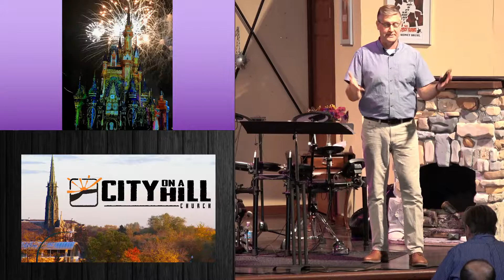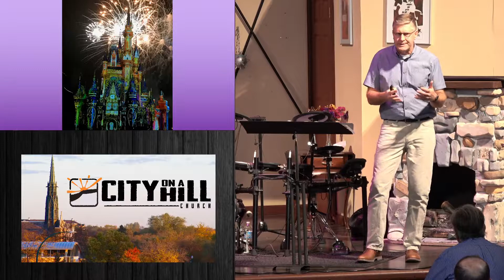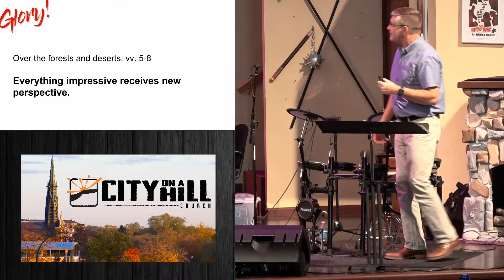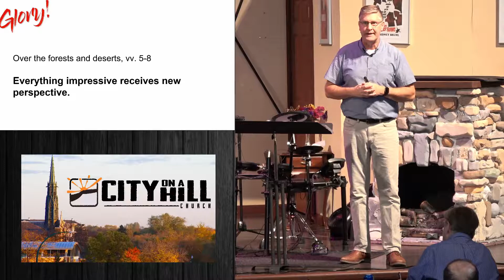Discover what's missing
Discovering the weight of the presence of God in my life.